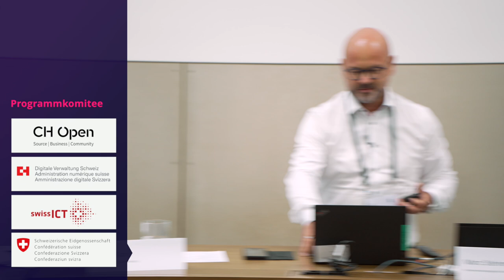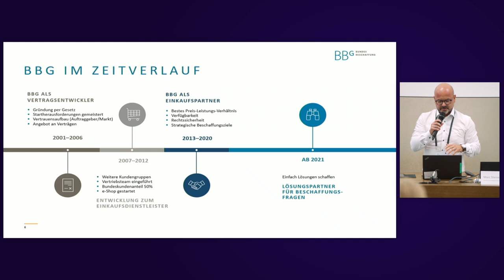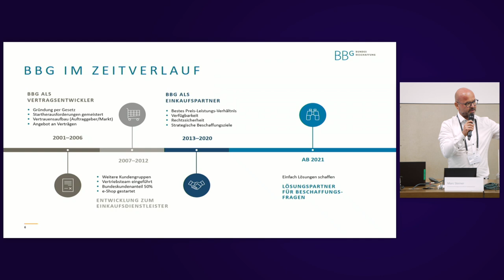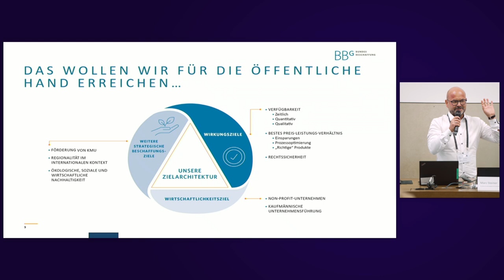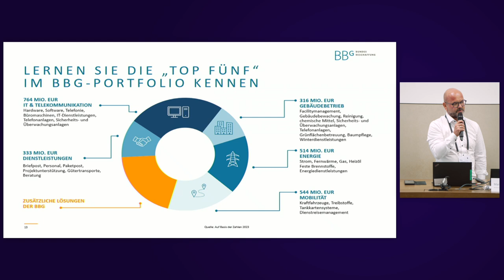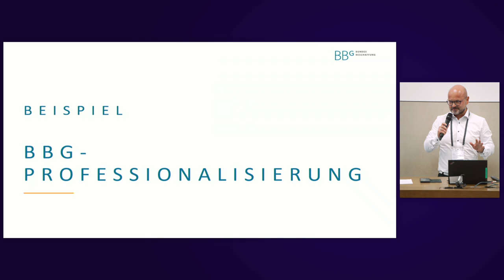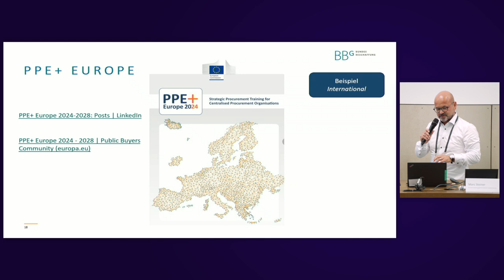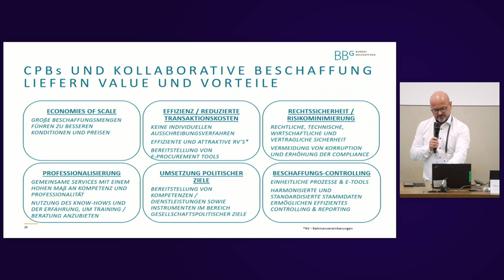Bundesbeschaffung GmbH – „Einer für alle – einfach und kollaborativ Lösungen schaffen" | Uwe Flach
Seit ihrer Gründung im Jahr 2001 hat die BBG mehr als zwei spannende, herausfordernde und alles in allem sehr erfolgreiche Jahrzehnte als nationale zentrale Beschaffungsstelle erlebt. Dabei hat sie sich von einem reinen "Vertragsentwickler" zu einem modernen Dienstleister und Lösungspartner mit hohem Qualitätsanspruch im Interesse der öffentlichen Hand und der österreichischen Wirtschaft entwickelt. Heute wird von mehr als 2.600 öffentlichen Auftraggebern ein Beschaffungsvolumen von über 3 Milliarden Euro aus BBG-Rahmenverträgen abgerufen und rund 1.260 Lieferanten liefern diese Waren und erbringen Dienstleistungen.

Die BBG lebt ihre Rolle als Bindeglied zwischen öffentlichem und privatem Sektor mit voller Überzeugung und trägt zur weiteren Professionalisierung des öffentlichen Beschaffungswesens bei. Sie meistert nicht nur die Herausforderungen des Vergaberechts in ihrer täglichen Arbeit, sondern spielt auch eine wichtige Rolle bei der Erreichung strategischer Ziele auf nationaler und europäischer Ebene.